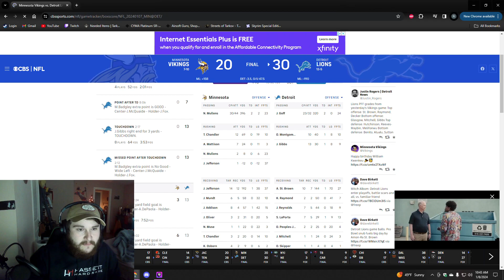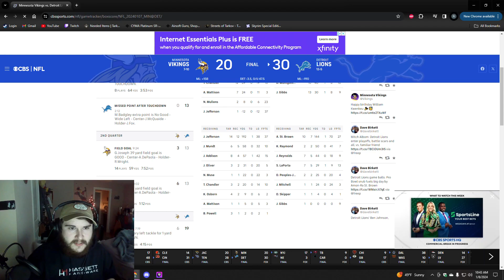Niners fan reacts to Detroit Lions VS. Minnesota Vikings -- 2023/24 Week 18 Game Highlights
NFL reactions! Minnesota Vikings VS. Detroit Lions Week 18 Game Highlights